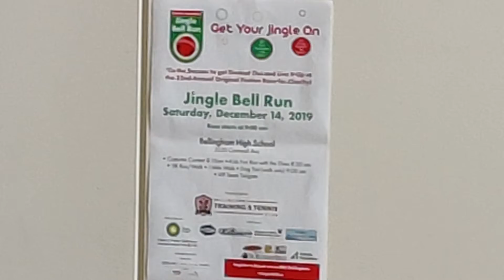runnin reighndeer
for school, schools cool, cool cool cool